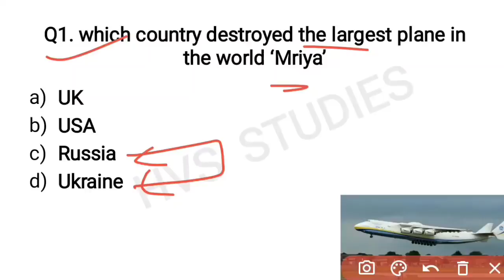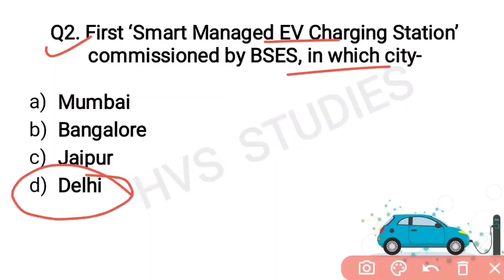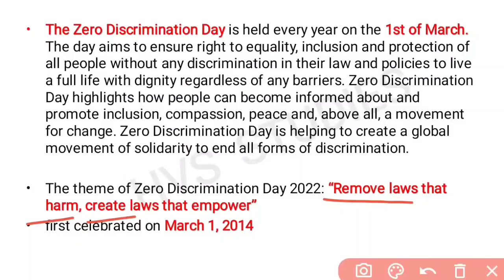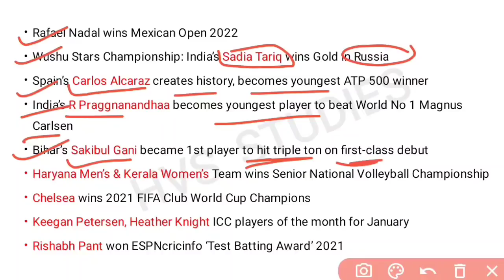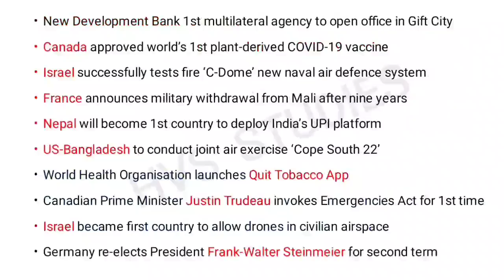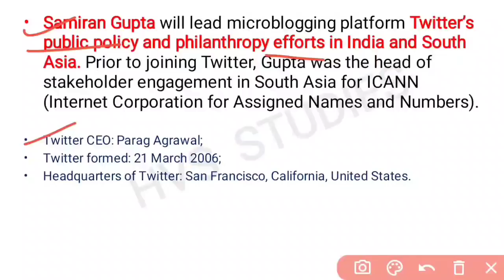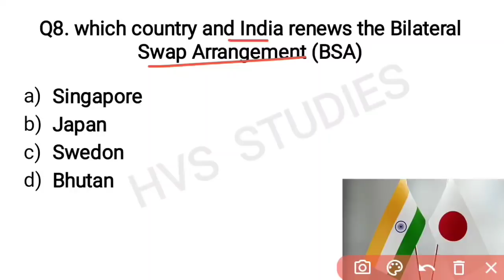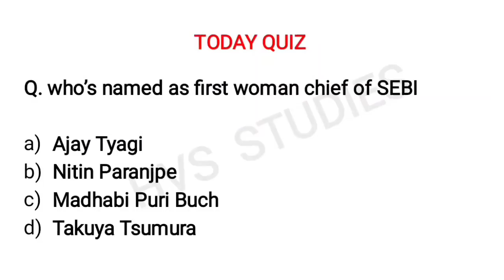02 Mar 2022 Current Affairs Questions | India & World Current Affairs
02 Mar 2022 Current Affairs Questions | India & World Current Affairs | Current Affairs 2022 Mar |
*STATIC GK TOPICWISE EBOOK:-*
*1800+ CURRENT QUES(July-Dec 2021):-*
(PDF format of daily CA Video's)

*VIDEOS*
Books and Authors (150+ books)

02 March current affairs
02 March month current affairs 2022
02 March current affairs 2022
02 March 2022 Current Affairs | India & World Current Affairs | Current Affairs 2022 by Hvs Studies